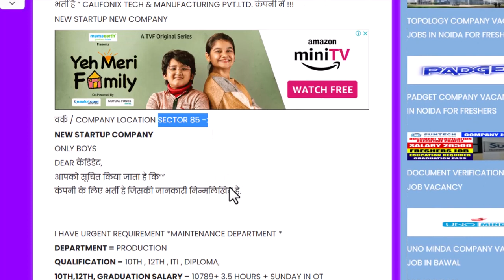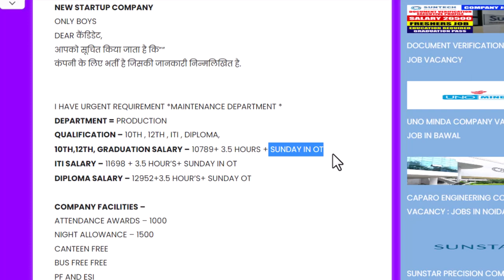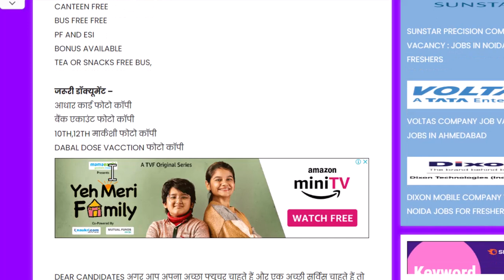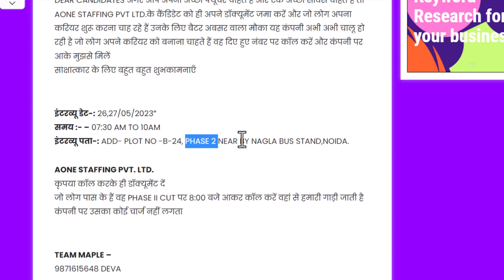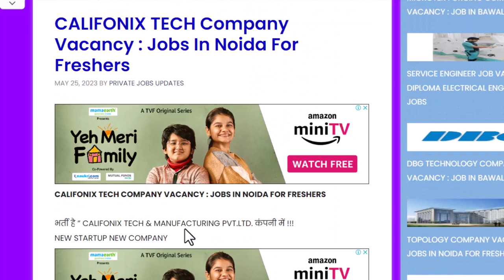CALIFONIX TECH Company Vacancy | Job in noida | Noida job vacancy today | Job In Delhi Ncr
About This Video - CALIFONIX TECH Company Vacancy | Job in noida | Noida job vacancy today | Job In Delhi Ncr